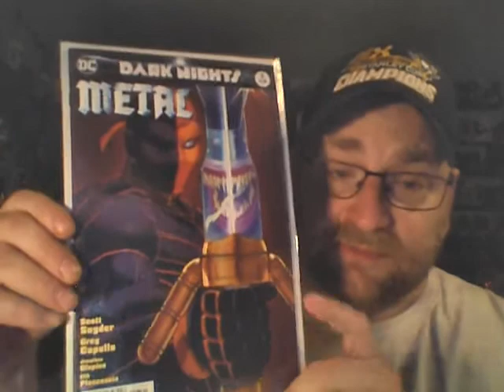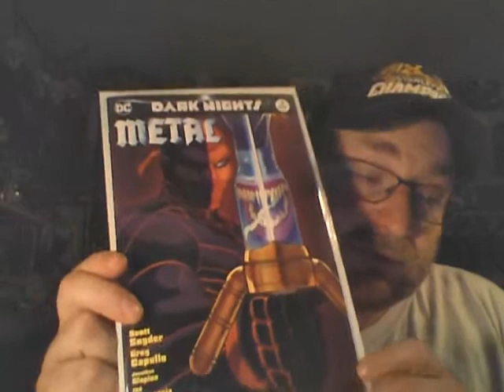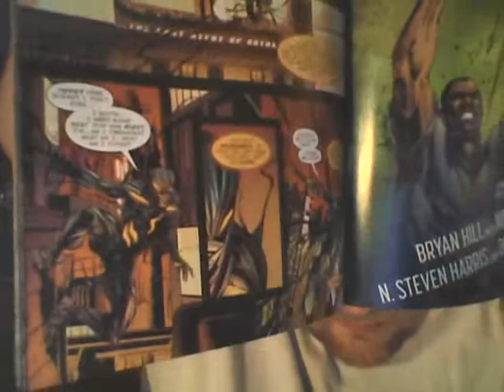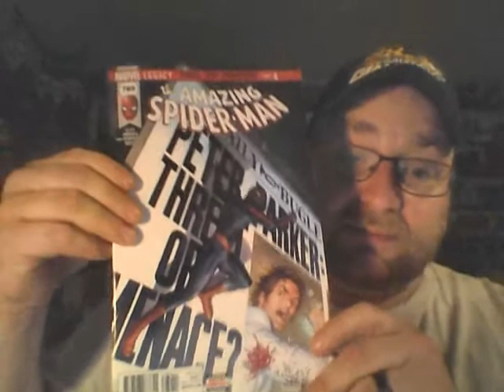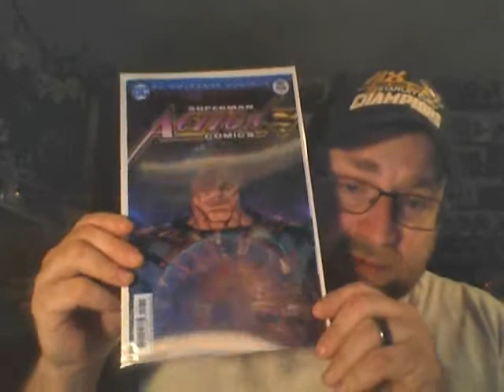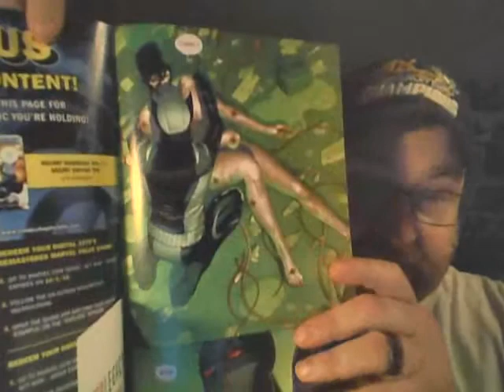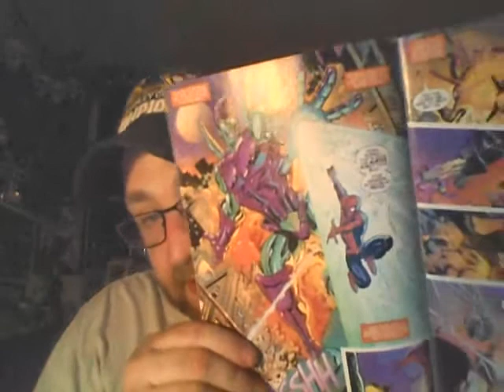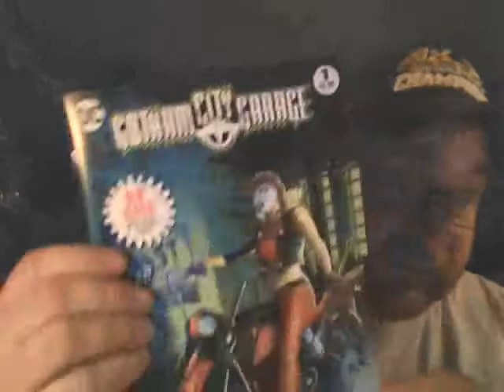Grandpas Top Ten Books Of The Week!!!